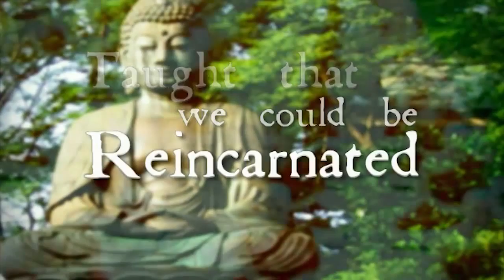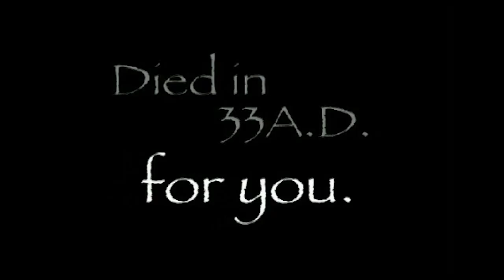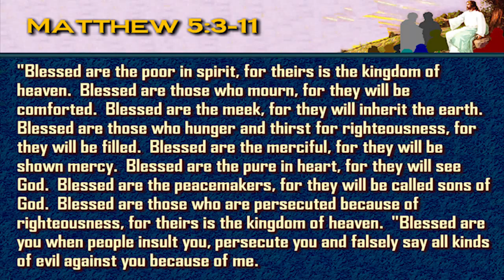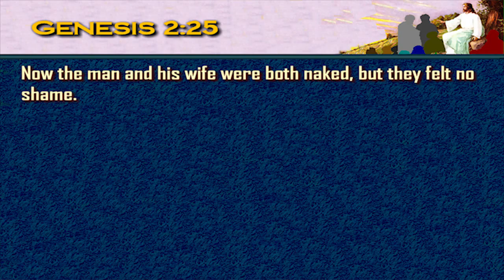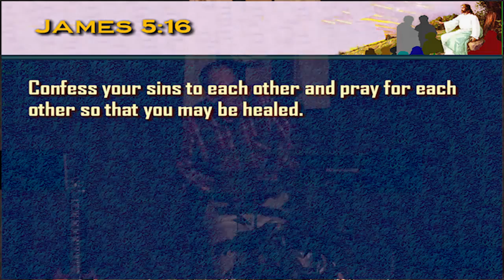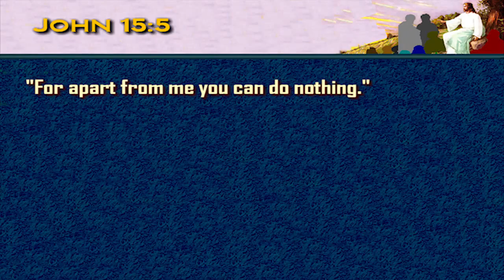Do You Feel Lucky?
Pastor Frank Wray